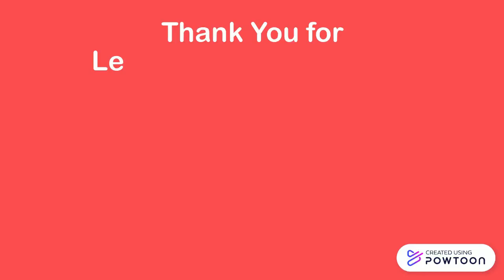Carlos Carranza, MEXICO